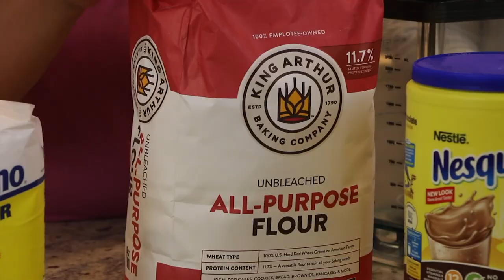Sem Dúvida | Não compare seu filho com o dos outros.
Cada criança é única e tem suas particularidades e diferenças. Ou seja, o método de aprendizado, tempo de desenvolvimento, preferências, comportamento, facilidade em uma ou outra disciplina. São crianças com histórias, caminhos e até genéticas diferentes. Comparar com os outros traz frustração e infelicidade, porque a gente só enxerga o lado externo.